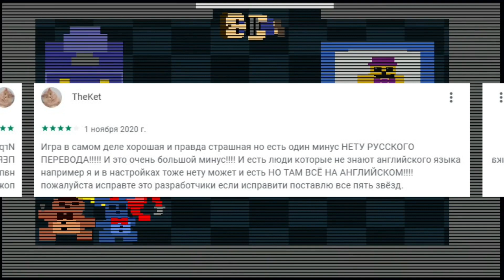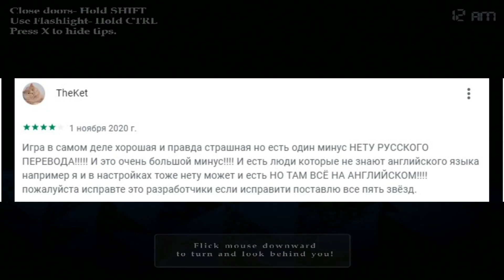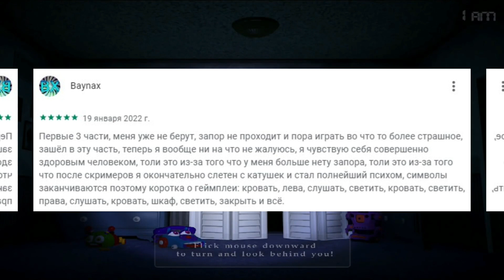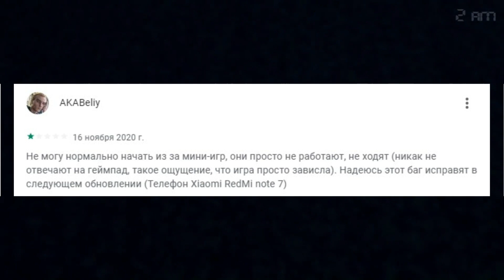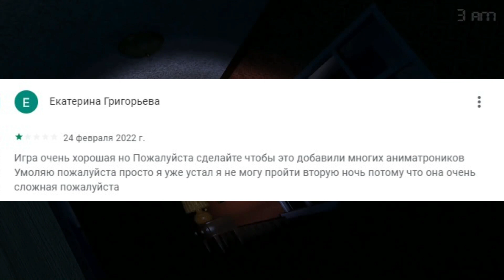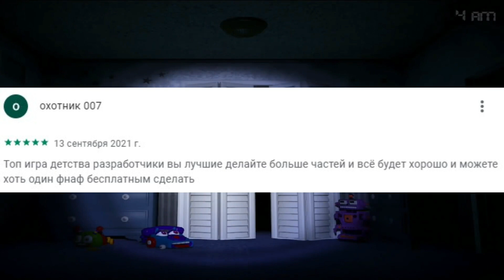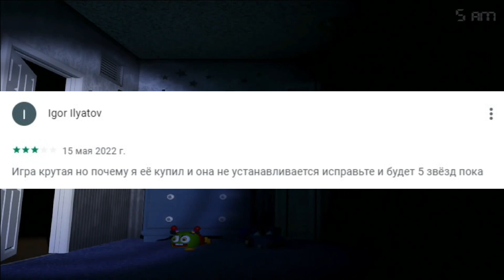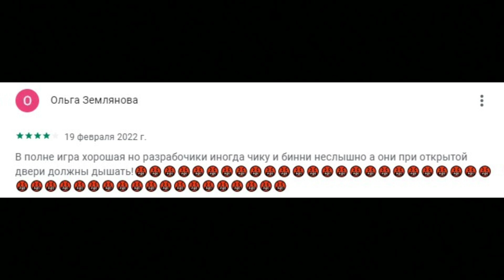Отзывы к мобильным играм #4: Five Nights At Freddy's 4